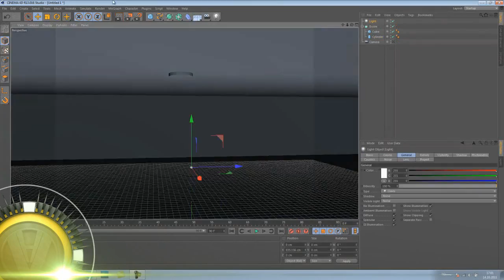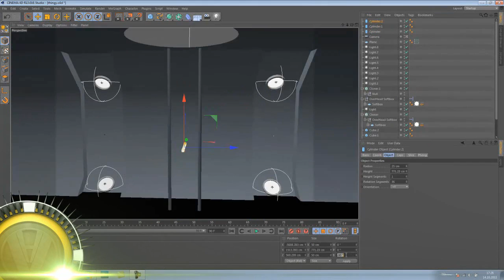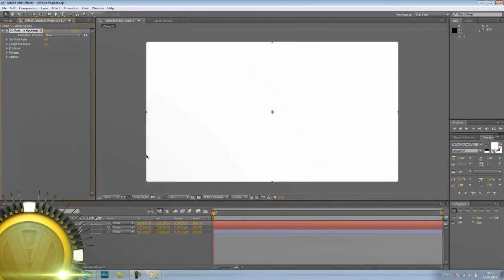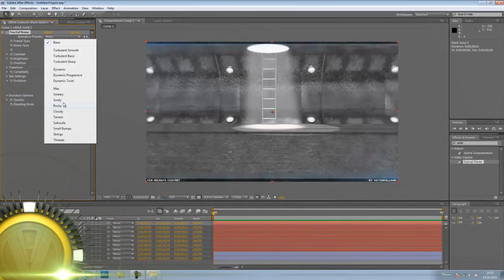Speed Art | IRicanFX Contest entry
Links comming  soonish..
Not my best btw-.-